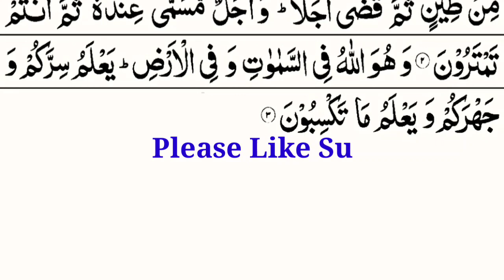Surah Anam Ki Pehli 3 Ayat | 40 Hazar Farishton Ki ibadat Ka Sawab | Surah Anam First 3 Verses